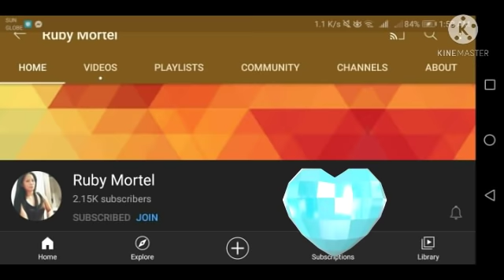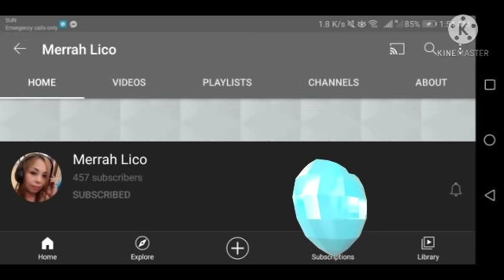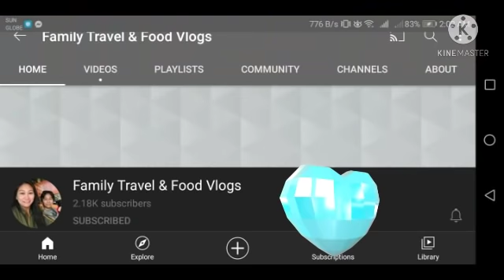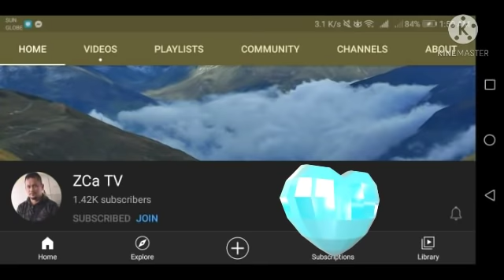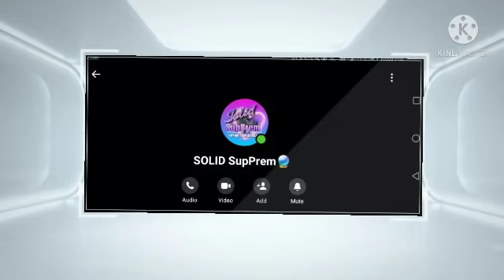SHOPPING HAUL @ THRIFT SHOP